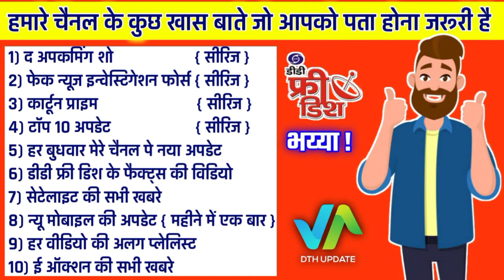2 New Cartoon On Dd Free Dish | Dd Free Dish New Update Today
hay

2 New Cartoon On Dd Free Dish | Dd Free Dish New Update Today

thanks